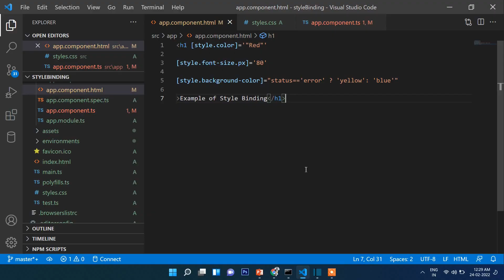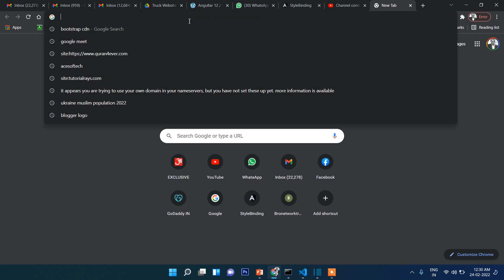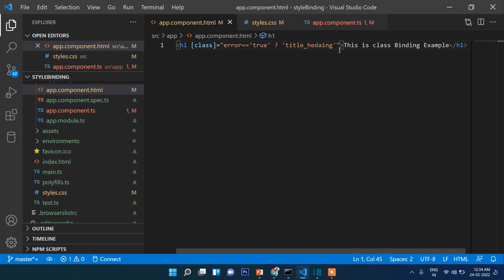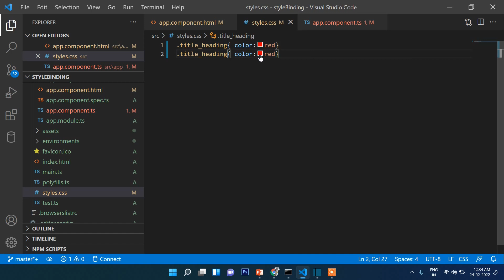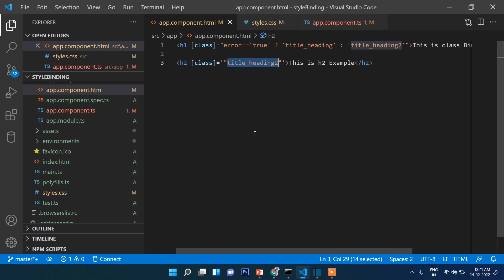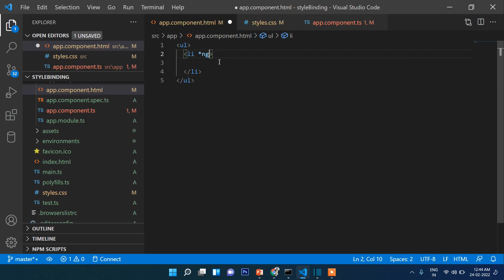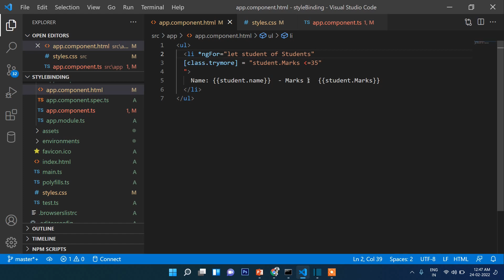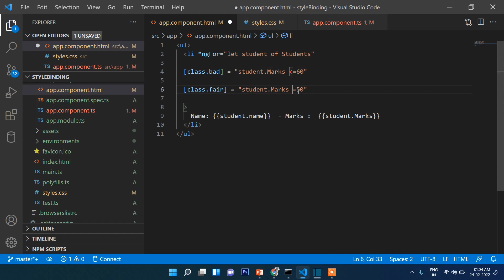7 . Angular 13 Class Binding | Angular 13 Tutorial | How class binding works in Angular 12 / 13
In this Angular 13 Tutorial, you will learn what is Class Binding in Angular. Follow this video step by step and you will learn with practical example how to use Style Binding in Angular 12 / 13.